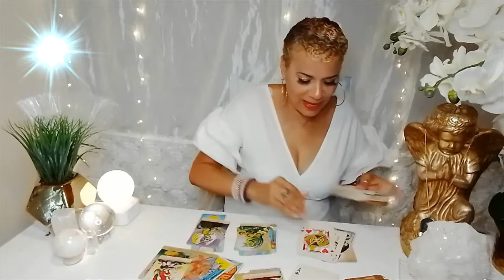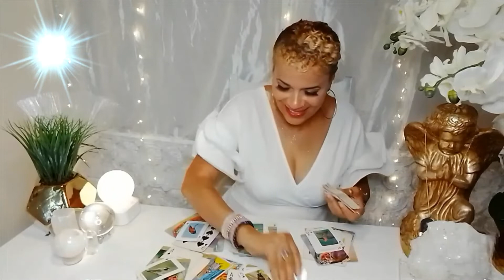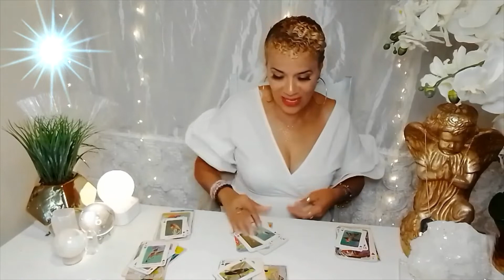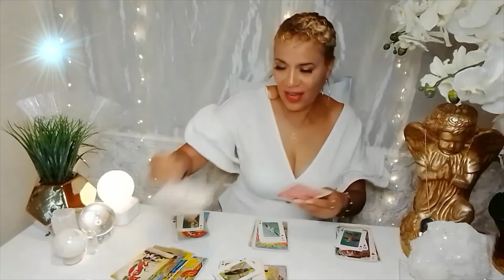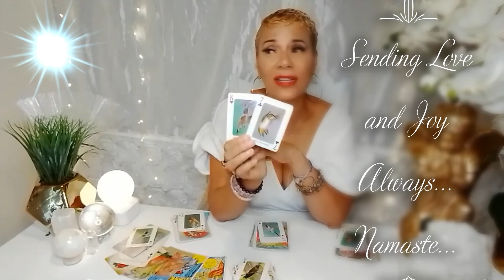Pisces♓ October 2020 / Holding on; While trying something new!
Welcome  Pisces  to your Monthly message for October 2020. Enjoy your blessings and may our guides and angels surround you with love and light.

15 min reading for $25.00
30 min reading for $40.00
1 hour reading for $70.00